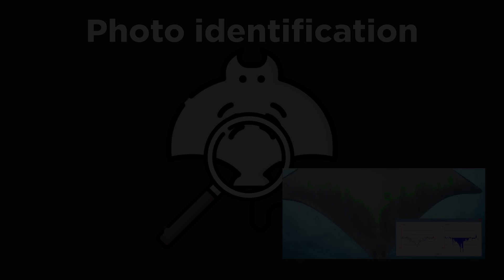À la Découverte du Diable Géant des Profondeurs !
🌊 Exploration Marine à Santa Maria : À la Rencontre des Géants de l'Atlantique 🦈
Plongez avec moi dans les eaux profondes de Santa Maria, une île fascinante des Açores, pour découvrir la richesse de sa faune marine et ses paysages volcaniques uniques. Partez à l'aventure et observez de près unes des créatures marines les plus impressionnantes de l'Atlantique !

📍 Introduction à Santa Maria :
Santa Maria, au cœur de l'Océan Atlantique, est située à l'extrémité sud-est de l'archipel des Açores. L'île est la plus ancienne et la troisième plus petite île habitée. Entre collines verdoyantes et falaises abruptes, découvrez un écosystème unique façonné par l'activité volcanique.

🐠 Rencontres Marines Fascinantes :
Mon aventure se déroule avec Manta Maria, un centre de plongée à Vila do Porto. J'embarque pour une expédition en mer à la recherche des élasmobranches.

🦈 Élasmobranches : Les Prédateurs des Mers :
Les élasmobranches, incluant les requins et les raies, jouent un rôle crucial dans l'équilibre des écosystèmes marins. Explorez leur diversité et leur adaptation fascinante à différents environnements.

🌟 Rencontre avec le Diable Géant du Chili :
Au cœur de l'Océan, nous plongeons pour observer la majestueuse Mobula tarapacana. Ces raies géantes, avec leurs ailes de plus de deux mètres, offrent un spectacle unique et hypnotisant. Observez leur comportement et leur interaction avec l'environnement sous-marin.

🔍 Méthodes de Recherche et Identification :
Pour mieux comprendre ces créatures, un programme de photo-identification est mis en place. Chaque raie possède des marques distinctes, permettant d'étudier leur démographie, écologie et comportement. Apprenez comment ces méthodes contribuent à notre connaissance de ces animaux fascinants.

I I
*Au programme :*
00:00 - Santa Maria aux Açores
01:13 - Manta Maria - Le Centre de Plongée
01:50 - Les élasmobranches
02:25 - Rencontre avec la Mobula tarapacana

I I

I I

*Musiques :*
- Blessed Journey by Jon Bjork
- Course by Christoffer Moe Ditlevsen
- Where Legends Dwell by Lama House

_Produit avec Da Vinci Resolve 18_